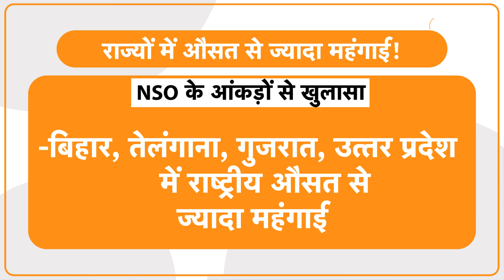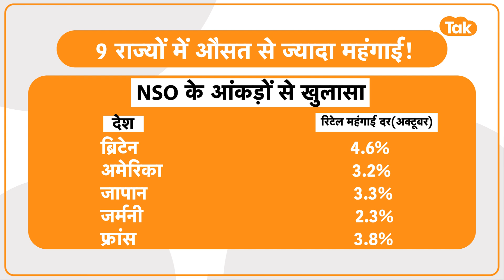India में Kashmir ने मचाया गदर, एक साथ इन राज्यों को पीछे छोड़ा पीछे !